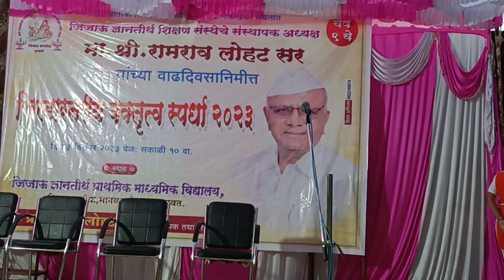नवीन शैक्षणिक धोरण या विषयावर अभ्यासपूर्ण भाषण | जरूर ऐका | Nave shaikshanik Dhoran | vaktrutv